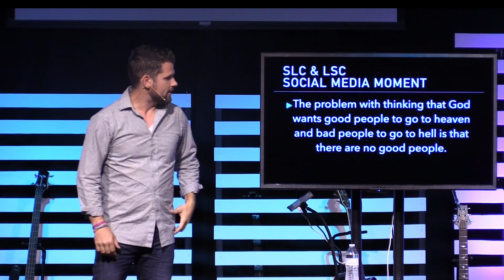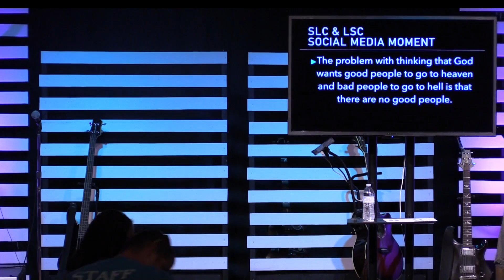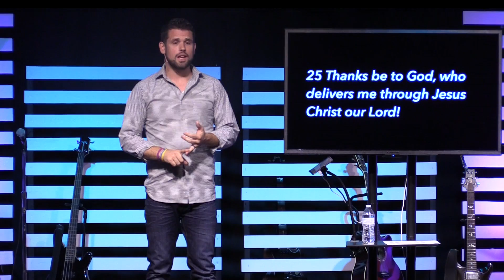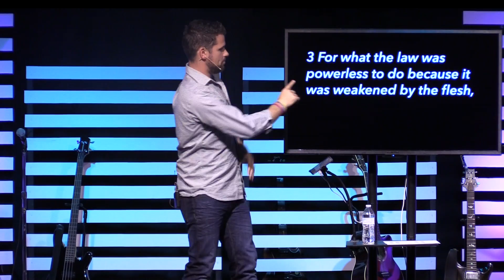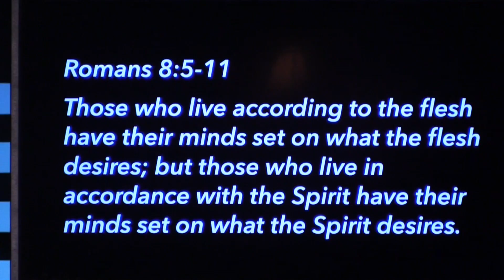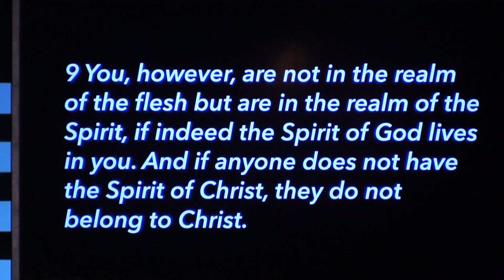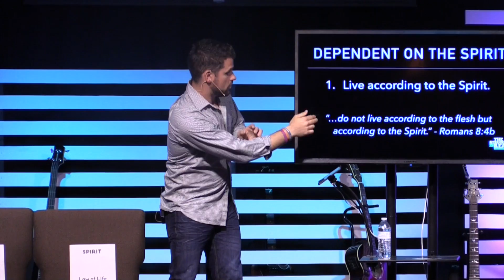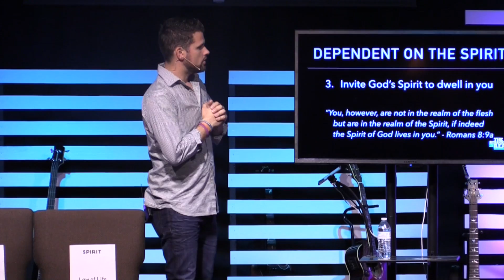The Struggle is Real: Week 5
Delivered by Pastor Micah Tyler on 10/17/16.